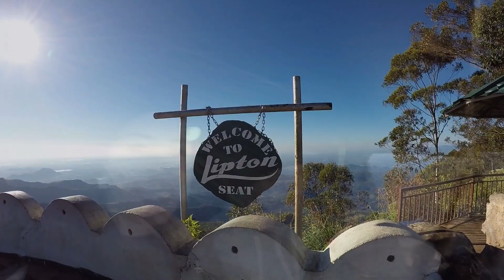SRI LANKA 2019 AMAZING DRONE